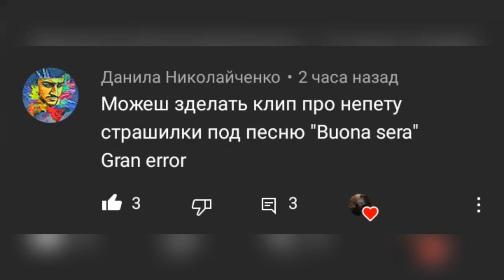Клип Соня Nepeta Страшилки По заказу:Данила Николайченко Песня:"𝙱𝚞𝚘𝚗𝚊 𝚜𝚎𝚛𝚊"